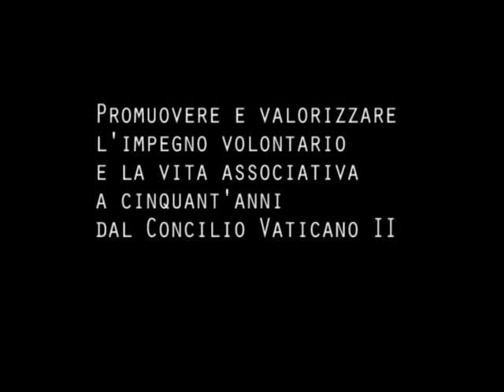intervista Monsignor Capovilla